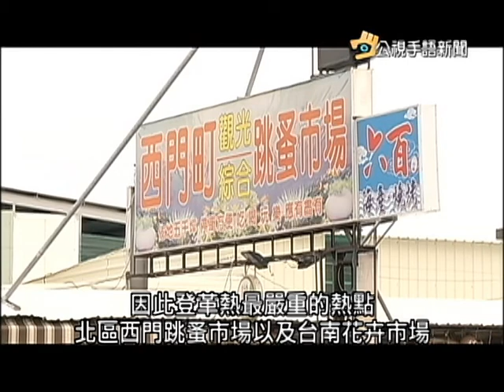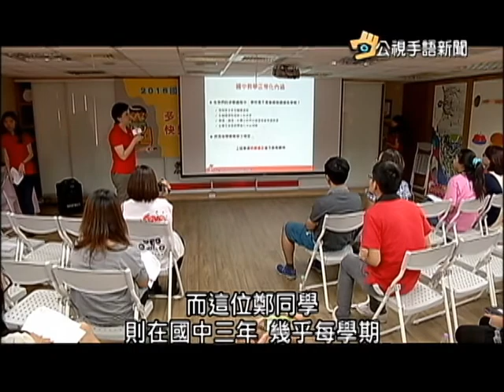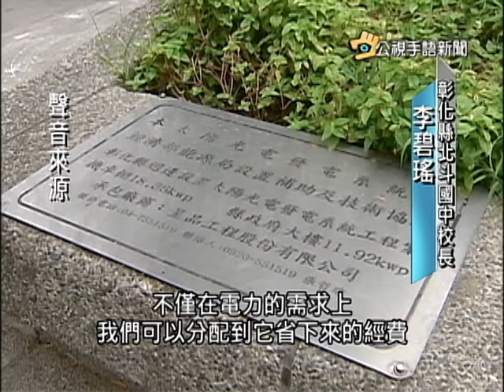20150825 公視手語新聞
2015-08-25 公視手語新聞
登革熱防疫急 台南市天天公布疫情
兒福:4成國中生 曾被迫參加課後輔導
彰化180校樓頂 擬裝太陽能板"種電"
台北文化獎 無垢舞蹈.靈安社獲殊榮